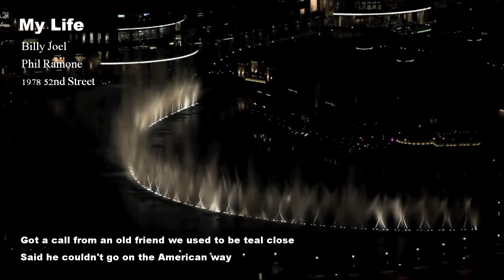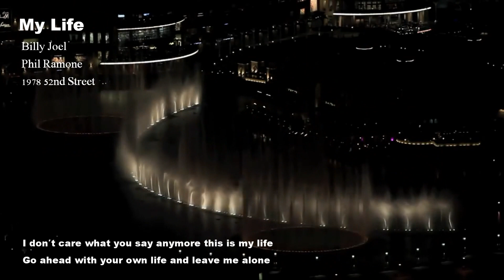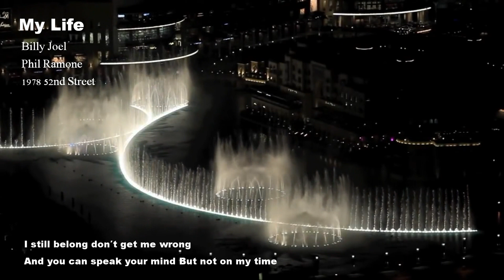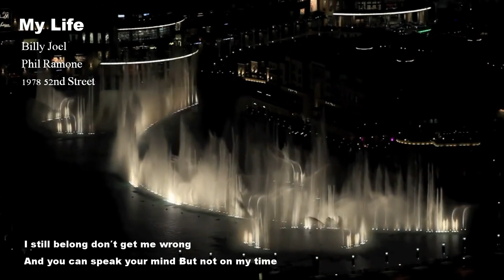[AUDIO] My Life - Billy Joel | 1978 52nd Street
My Life - Billy Joel

Got a call from an old friend, we used to be teal close
아주 가깝게 지냈던 옛 친구에게서 연락이 왔어

Said he couldn't go on the American way

미국 방식으로 계속 살아 갈수는 없을 것 같다고

Closed the shop sold the house bought a ticket to the west coast

가게 문을 닫고 집을 팔고 웨스트 코스트 표를 사서

Now he give them a stand-up routine in L.A.

지금 그는 LA에서 관객들 앞에서 스탠드 코미디를 하고 있지

* I don't need you to worry for me cause I'm alright

내 걱정 할 필요 없어, 괜찮으니까

I don't care what you say anymore, this is my life

네가 무슨 말을 하던지 신경 쓰지 않아, 이게 내 삶이야

Go ahead with your own life and leave me alone

네 삶이나 계속하고 난 내버려둬

I never said you had to offer me a second chance

난 절대 너에게 또 다른 기회를 달라고

I never said I was a victim of circumstance I still belong, don't get me wrong

절대 내가 속한 환경의 희생자라고 말하지 않았으니 오해하진 마

And you can speak your mind but not on my time

네 자신에게 말할 수는 있겠지만 나한텐 하지 마

They will tell you can't sleep alone in the strange place

사람들은 네가 낯선 곳에서 혼자 잘 수 없다고 말할 거야

Then they'll tell you, you can't sleep with somebody else

그리고 말하겠지 네가 다른 누군가와도 잘 수 없다고

But sooner or later you sleep in your own space

하지만 조만간 너만의 장소에서

Either way it's okay, you wake up with yourself

어느 쪽이든 괜찮아, 넌 혼자 깰 거야

My Life는 빌리 조엘 Billy Joel이 1978년 발표한 앨범 52nd Street에 수록된 곡으로 미국과 캐나다에서 3위, 영국에서 12위에 올랐다. 한희준이 Americal Idol 11에서 불렀다. 앨범 버전과 싱글 버전이 다르다.

빌리가 곡을 만들고 필 라몬 Phil Ramone이 프로듀서를 맡았다. 당시 시카고Chicago 소속이던 피터 세테라Peter Cetera와 기타리스트 도니 다쿠스Donnie Dacus가 백업 보컬로 참여했다.

가사에 소개된 친구는 미국의 코미디언 리처드 루이스Richard Lewis로 알려져 있다. 리처드는 뉴욕에서 태어났지만 가게를 정리하고 L.A.로 가서 코미디언이 되었다. 대기업을 다니다 배우가 된 명계남, 문성근, 개그맨이 된 정형돈이 생각난다. 가사는 남이 정답이라고 말하는 삶을 쫓지 말고 자신의 삶을 살라는 내용으로 해석할 수 있을 것 같다. 여기서 말하는 “American way"는 누구나 열심히 일하면 행복하게 잘 살 수 있다는 ‘아메리칸 드림’을 말하는 것 같다.